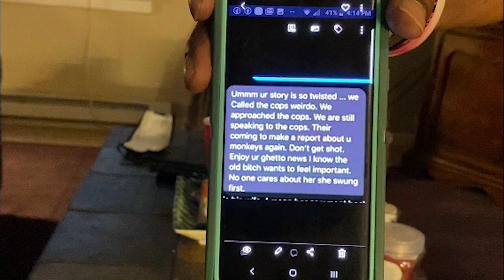Groton woman was violently beaten, called a monkey while working at the Quality Inn in Mystic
Chrystal Caldwell, 59, was working her part-time job at the front desk when a man staying at the hotel called to tell her his hot water wasn’t working. When Caldwell said she would have someone come fix it or could move them to a different room, the man became irate and swore at her. He said he was sending his girlfriend down to “kick her ***” so she hung up, she said.

Within minutes, the man came down to the front desk. Caldwell alerted her general manager and executive housekeeper, who spoke with the man as he continued to threaten her. When she responded, the man ran toward her and jumped to swing at her over the desk, she said. She fought back and was punched repeatedly in the head, suffering a concussion, a swollen face and a badly injured right eye.